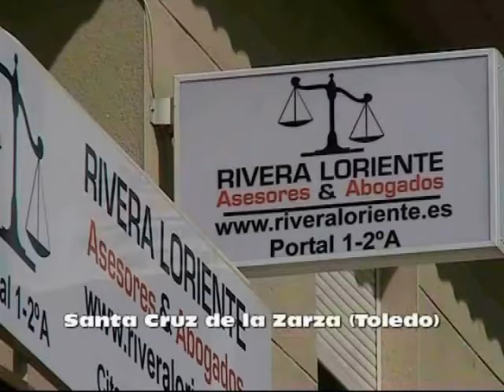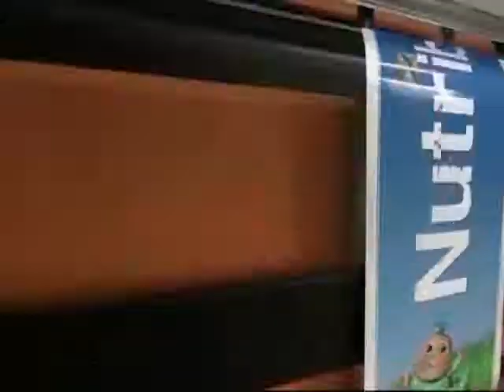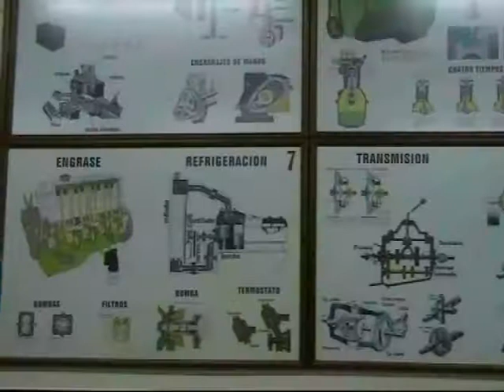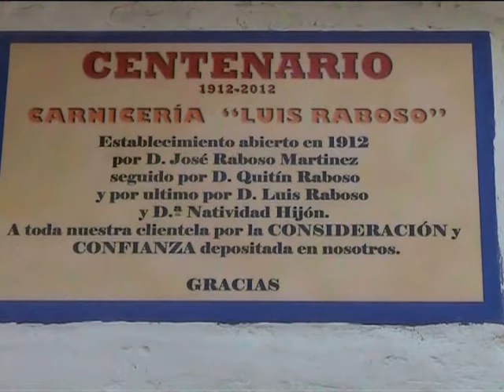Asamblea de I.U. de Santa Cruz de la Zarza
Primeras declaraciones instantes después de terminar la Asamblea de Izquierda Unida de Santa Cruz de la Zarza.